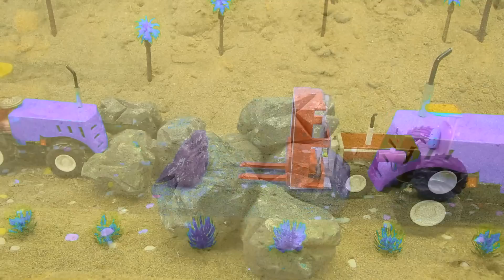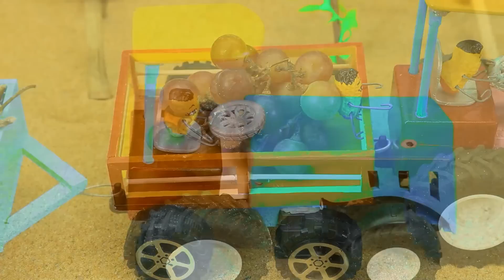Diy tractor making bulldozer repair railways train,Build a bridge to help trucks carrying bricks pas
tractor
science project
santroyce
school science project water pump
diy tractor
tanker
petrol pump
keepvilla
keepvilla tractor
keepvilla tractor video
keepvilla diy
mini creative
minicreative tractor
diy tractor